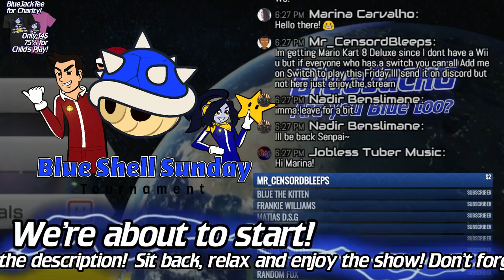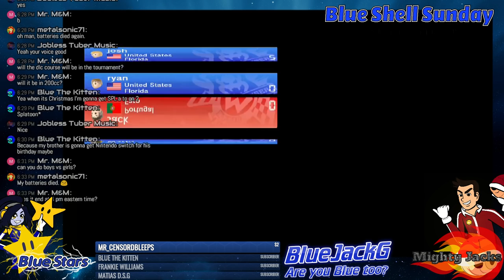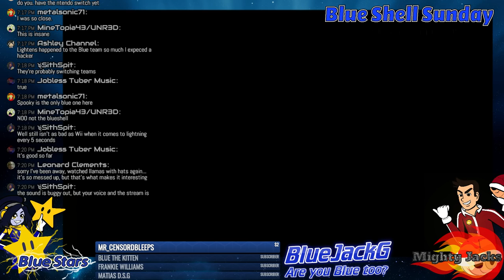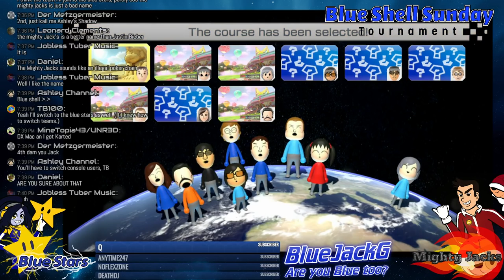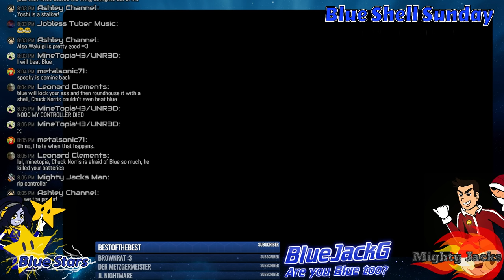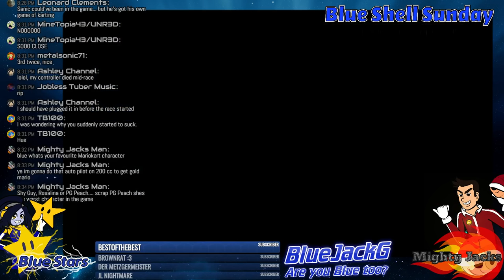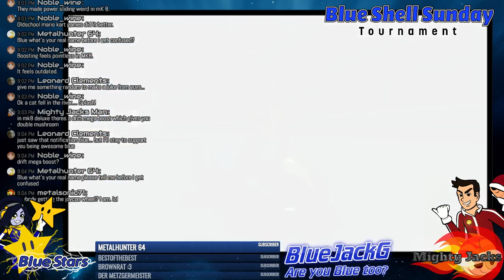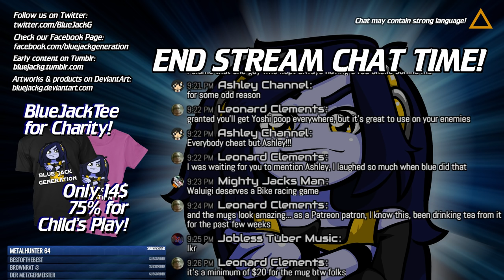Blue Shell Sunday - Mario Kart 8 Tournament (7)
Heya! Time for some Mario Kart 8 action with you, guys!!
Join in and have fun!!

Blue Shell Sunday Tournament: 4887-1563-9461
Blue Stars VS Mighty Jack! Who will win? You decide!